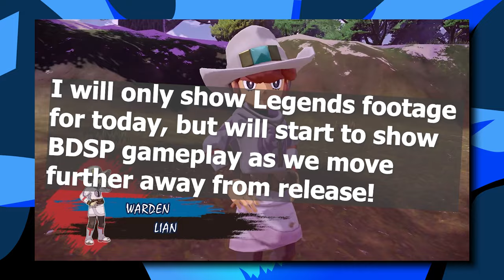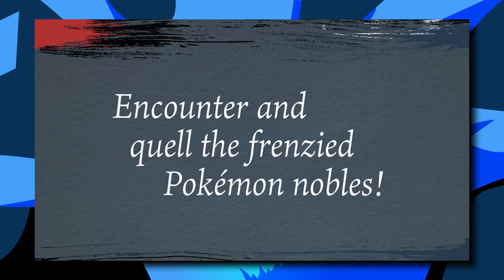Pokémon Legends: Arceus WILL CONNECT to BDSP! Here’s how.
Now that Pokémon Brilliant Diamond & Shining Pearl are out, I think I know EXACTLY how they'll connect to Pokémon Legends: Arceus, next year! Let's discuss it.

Intro: Steerner, Martell & William Ekh - Sparks ft. Corey Saxon
B/G: Pokémon Brilliant Diamond & Shining Pearl OST